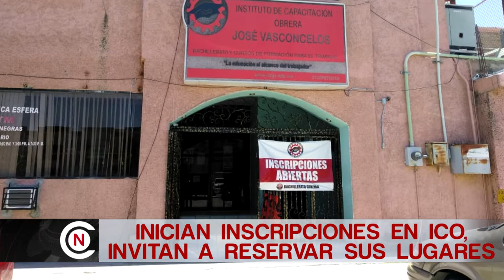ICO ABRE INSCRIPCIONES PARA PRÓXIMO CICLO ESCOLAR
El director del Instituto de Capacitación Obrera (ICO), Rigoberto Lozoya Reyes dio a conocer que ya están abiertas las inscripciones para el próximo ciclo escolar que, tentativamente iniciará el 10 de agosto; agregó que debido a la situación actual y a los lineamientos de la SEP solo habrá cupo para diez alumnos por lo que los interesados pueden acudir a las oficinas en un horario de 9:00 a.m. a 1:00 p.m. o llamar al teléfono